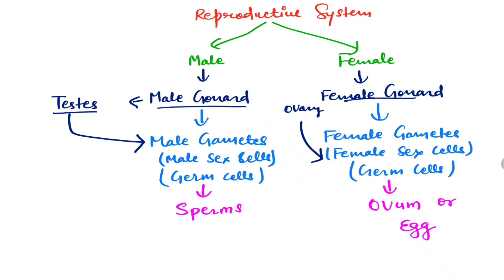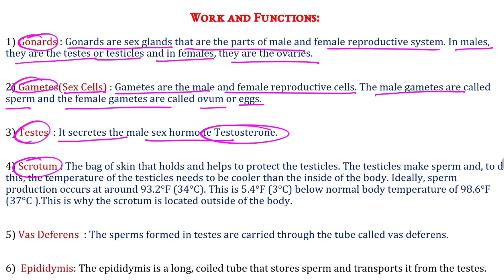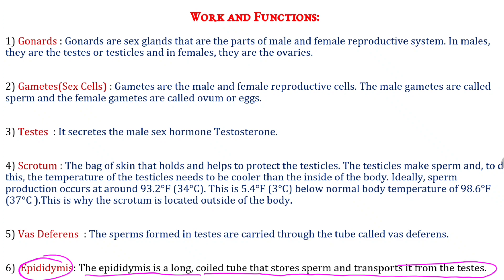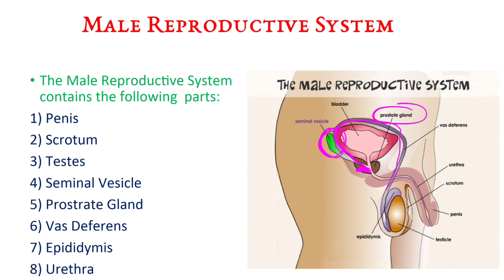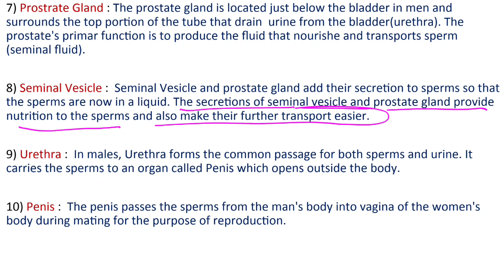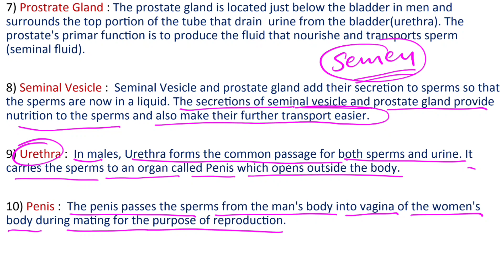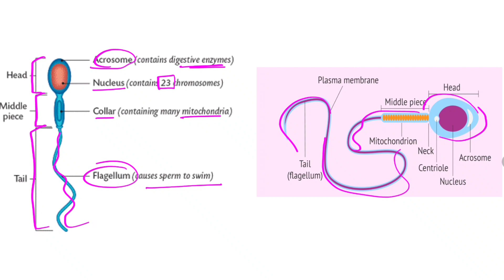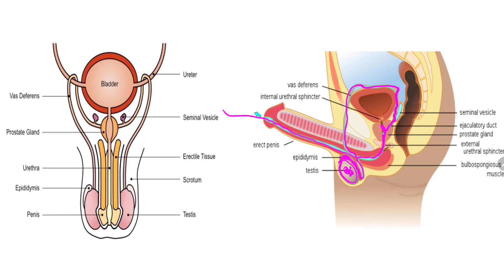Male Reproductive System - Class 10 - Biology - With Notes - By Biswajeet Biswas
Hey Everyone,

In this video, we will be reading and learning about the Male Reproductive System for Class 10th Biology from the chapter How do organisms reproduce.

🌟 Male Reproductive System is made of penis, testes or testicles, scrotum, epididymis, vas deferens, prostrate gland, seminal vesicles and urethra.

* Testis is singular and its plural is Testes or Testicles.

🌟 For Notes, please watch the video.

male reproductive system for class 10th,
male reproductive system class 10,
male reproductive system class 10 biology,
male reproductive system in hindi,
male reproductive system by study net,